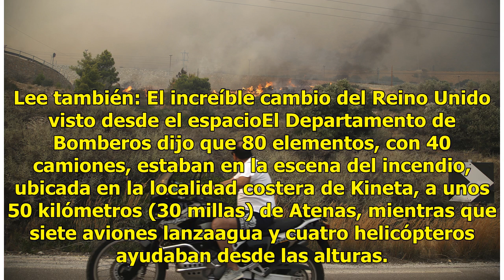Impactantes imágenes de voraz incendio que azota a Grecia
Atenas - A medida que las llamas avanzaban rápidamente a través de un bosque de pinos en el oeste de Atenas y las columnas de humo tornaban naranja el cielo de la capital griega, los residentes se vieron obligados a evacuar la zona el lunes. Lee también: El increíble cambio del Reino Unido visto des...